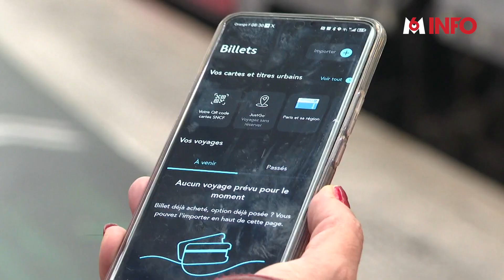Paiement à l'usage: la sncf teste les trajets sans billet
Circuler en TER sans avoir besoin de billet. C'est l'expérimentation que mène la SNCF en Nouvelle Aquitaine. Les voyageurs ont seulement besoin de se signaler sur l'application de la compagnie pour être facturés en fin de mois... Seule contrainte: accepter d'être géolocalisé... Nom de ce nouveau service: Justgo!